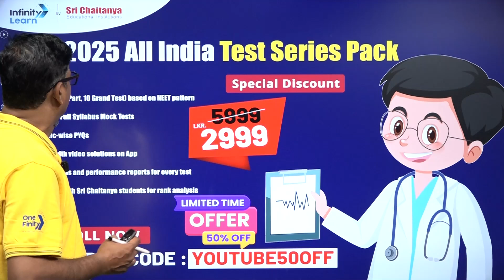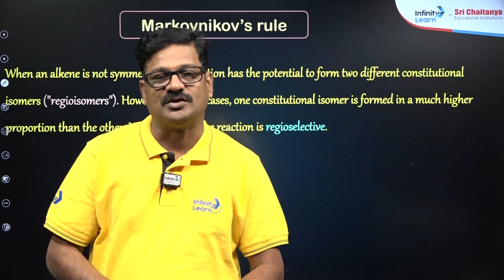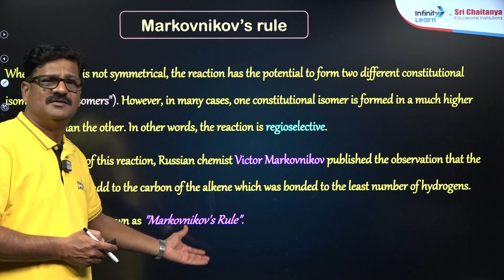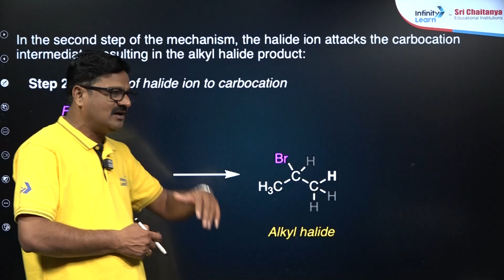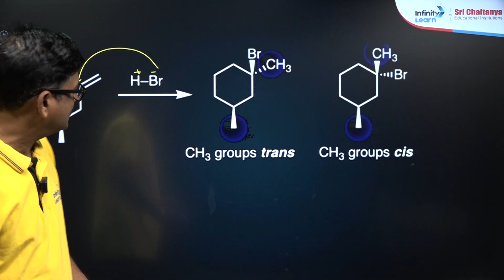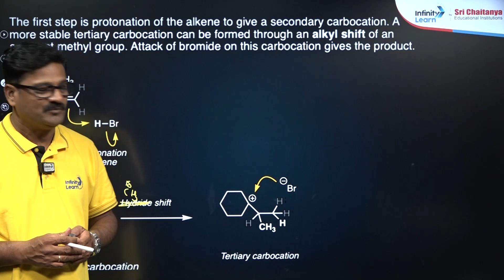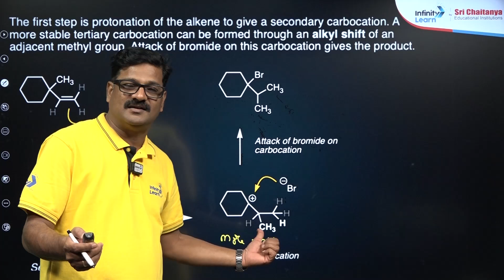Understand Markovnikov’s Rule with Examples | Revise in 10 Min | NEET 2025 | Class 11 Chemistry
Want to understand Markovnikov’s Rule easily? In this video, Suresh Sir explains it in simple words with examples. Learn how it works and how to apply it to solve NEET 2025 questions. Perfect for quick revision in just 10 minutes! 📚✨

🔹 Topics Covered:
✔ What is Markovnikov’s Rule?
✔ Easy examples for better understanding
✔ NEET-level questions with solutions

Markovnikov’s Rule states that in the addition of a hydrogen atom to an alkene, the hydrogen atom will attach to the carbon atom that has the most hydrogens bonded to it.
The Markovnikov Rule states that in the addition of an unsymmetrical alkene (double bond) to a hydrogen halide (HX), the hydrogen attaches to the carbon atom of the alkene that has the greater number of hydrogen atoms already attached to it.

FAQs:
What does Markovnikov's rule state?
What is the Markovnikov and anti-Markovnikov Rule?
What concept explains the Markovnikov Rule?
What is the Markovnikov Rule in chemistry A level?